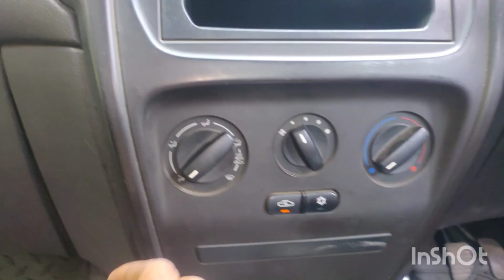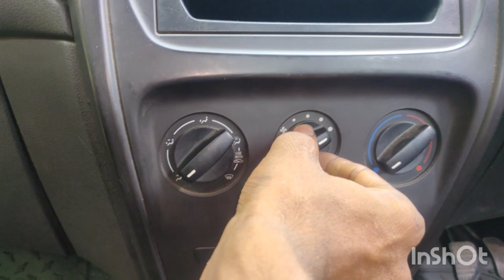Tata zest / bolt Ac problem || 1, 2 , 3 काम नहीं करता Only 4 working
Description:
Are you experiencing issues with the AC blower fan in your Tata Zest or Bolt? Don't worry; you're not alone. In this informative video, we'll delve into the common AC blower fan problems that Tata Zest and Bolt owners might encounter and provide you with practical solutions to get your car's cooling system back on track.

In this video, we'll cover:

Symptoms of AC Blower Fan Problems: Learn to identify the signs that indicate your AC blower fan might be malfunctioning. Is it making strange noises, not blowing air properly, or not working at all? We'll help you diagnose the issue.

Causes of AC Blower Fan Issues: Discover the potential reasons behind AC blower fan problems. Whether it's a faulty blower motor, resistor, or wiring, understanding the root cause is crucial for effective troubleshooting.

DIY Troubleshooting: We'll provide step-by-step guidance on how to inspect and troubleshoot your AC blower fan issues yourself. This can save you time and money by avoiding unnecessary trips to the mechanic.

Common Fixes and Repairs: If you do need to make repairs, we'll outline the most common fixes, including replacing the blower motor, resistor, or addressing wiring problems. We'll also provide tips on sourcing quality replacement parts.

Preventive Maintenance: Learn how to prevent future AC blower fan problems with regular maintenance tips and best practices. Proper maintenance can extend the life of your AC system.

When to Seek Professional Help: Sometimes, AC blower fan issues may require the expertise of a professional mechanic. We'll discuss the signs that indicate it's time to take your Tata Zest or Bolt to the auto shop.

Don't let AC blower fan problems disrupt your driving comfort. Watch this video to become informed about the issues and solutions related to Tata Zest and Bolt AC blower fans. With the right knowledge and a little elbow grease, you can keep your car's cooling system running smoothly.

And remember to leave your questions and comments below; we're here to help you get your Tata Zest or Bolt's AC back in top shape